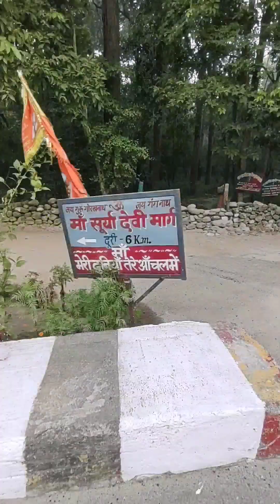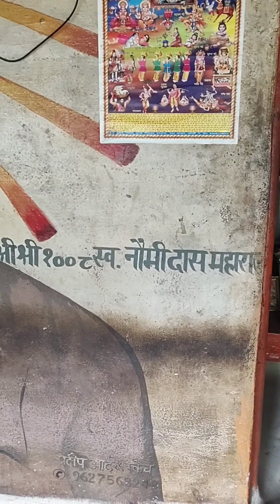Cycle 🚲se phuche Surya Devi Temple || Raste Mai Dikhe 🐆 Leopard Pugmark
Location - Surya Devi Mandir, Gaulapar, Kisan Range, Uttarakhand 263139